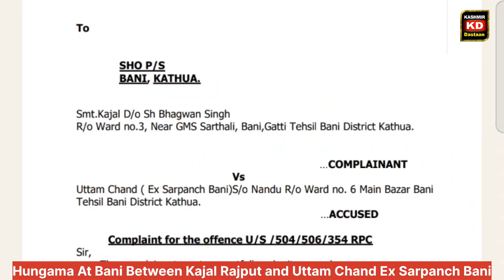Hungama At Bani During Protest Between Kajal Rajput and Uttam Chand Ex Sarpanch Bani